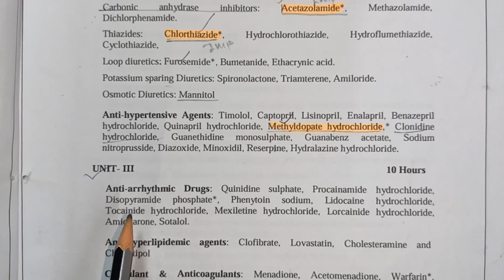SAR and synthesis of Disopyramide phasphate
unit -3 medicinal chemistry -2
B pharm 5 th sem
Anti-Arrhythmic drug medicinal chemistry -2
SAR of Disopyramide phasphate
Synthesis of Disopyramide phasphate
What is Disopyramide phasphate
use of Disopyramide phasphate
Medicinal chemistry -2
Disopyramide phasphate SAR
SAR of Anti-Arrhythmic drug

Anti-coagulants drug